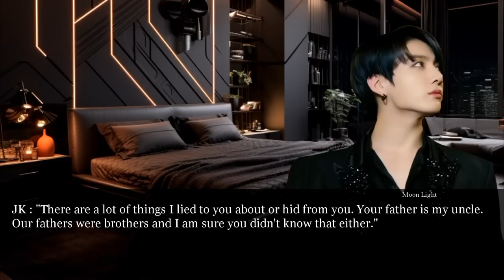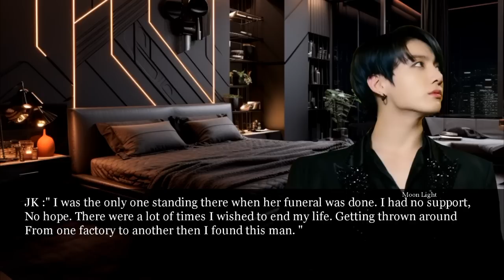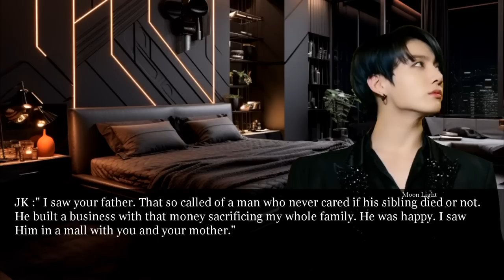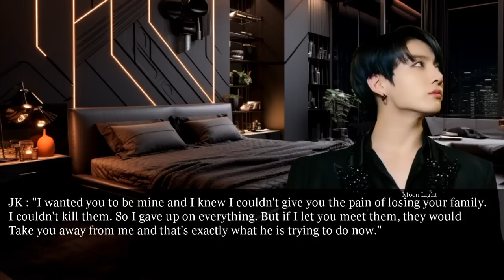when you find out your Mafia Husband only Married you for revenge - pt 2/3 Jungkook